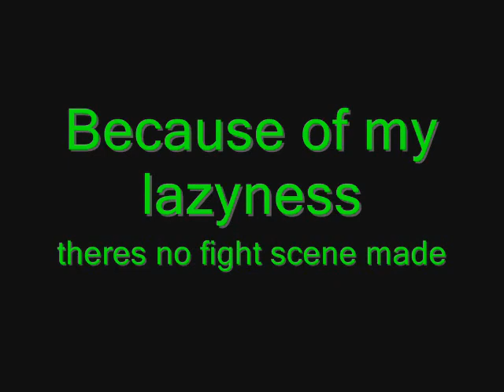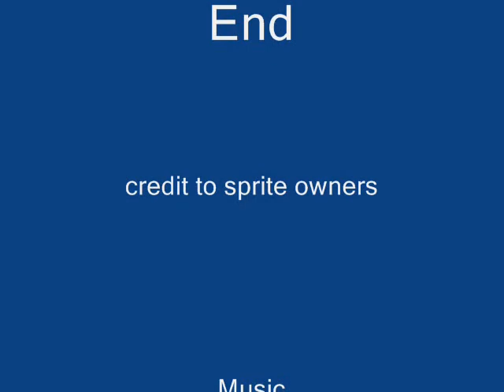Rise of Neon Part 3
I finally decided to get off my lazy butt and finish this episode. I'm not dealing with school anymore because I've been out for a week and a half. Hooray For Summer! :D